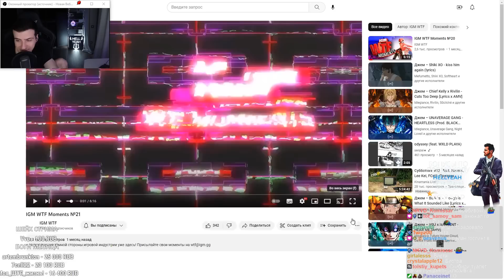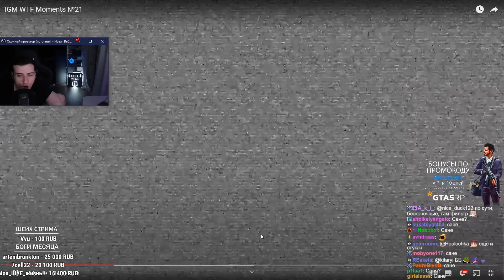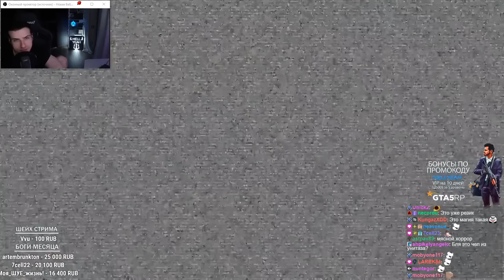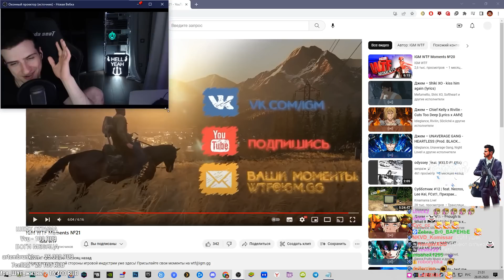УГАРНЫЕ БАГИ В ИГРАХ | РЕАКЦИЯ НА IGM WTF №21